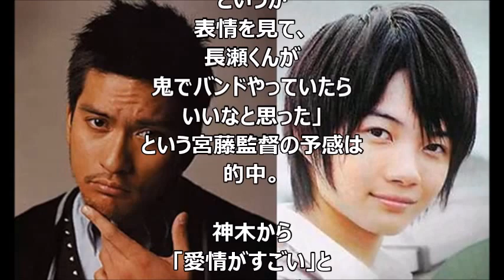長瀬智也、15年ぶり共演の神木隆之介に「ムカついた」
写真は会見に出席した神木隆之介

　TOKIOの長瀬智也が8日、都内で行われた映画『TOO YOUNG TO DIE!若くして死ぬ』のクランクアップ報告記者会見に、神木隆之介、森川葵、清野菜名、宮藤官九郎監督と共に出席した。長瀬は、ドラマ「ムコ殿」以来15年ぶりに共演した神木の撮影時の印象について、「ムカついた」と暴露した。

『TOO YOUNG TO DIE!』出演者フォトギャラリー

　地獄を舞台にした本作は、若くしてこの世を去った少年（神木）がクラスメイトに告白したい一心で、赤鬼（長瀬）と一緒に地獄からの生還を目指して大奮闘する青春物語。

　11年ぶり2作目のクドカン映画への参加、さらに7年ぶりの映画主演に興奮を隠せない長瀬は、会見冒頭の一言あいさつでは一言に抑えられず、「お芝居だけでなく音楽、コメディーなどいろんなの要素が含まれていて、この先もこんな作品は観られないんじゃないかな」「教科書がなく、楽しく思いっきりやったものが答え（作品）になった」など、約5分間にわたって本作への熱い思いを吐露。

　劇中、地獄農業高校の軽音楽部顧問で、地獄専属ロックバンド・地獄図（ヘルズ）のボーカル＆ギターを務める赤鬼・キラーKというとっぴな役を90分もかかる特殊メイクで演じきった長瀬。「ドラマの現場で、長瀬くんのいろんな顔芸というか表情を見て、長瀬くんが鬼でバンドやっていたらいいなと思った」という宮藤監督の予感は的中。神木から「愛情がすごい」と言われるほど、長瀬は本役にゾッコンで、「違う人がキラーKをしたら嫉妬しますよ」と声を張った。

　一方、地獄に堕ちる高校生・大助を演じる神木は、「音楽のジャンルは今まで携わったことがなかったので、たくさん勉強でき、自分なりに成長できた」と満足げ。大助は「無自覚で地獄に堕ちる要素が満載」の人をイラつかせるキャラクターだそうで、長瀬も「俺もムカついたもん」と思わずポロリ。とはいえ、15年ぶりの共演は感慨深く、長瀬は「こんなにたくましくなっちゃって」としみじみ。現在36歳の長瀬は「15年周期なら次は51歳。そうしたらあと1、2回しかできないか」と笑いを誘いつつも、「またできたらいいね」と笑顔を見せた。

　この日は新キャストとして、森川と清野のほか、尾野真千子、桐谷健太、古舘寛治、皆川猿時、古田新太らの出演も発表された。（取材・文：鶴見菜美子）

映画『TOO YOUNG TO DIE!若くして死ぬ』は2016年2月より全国公開